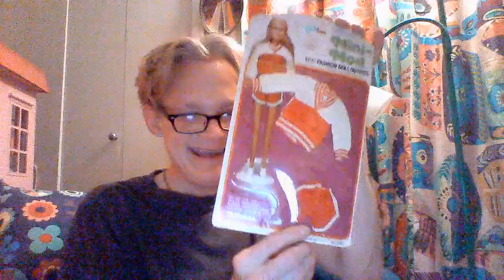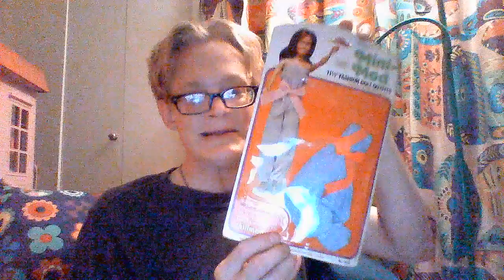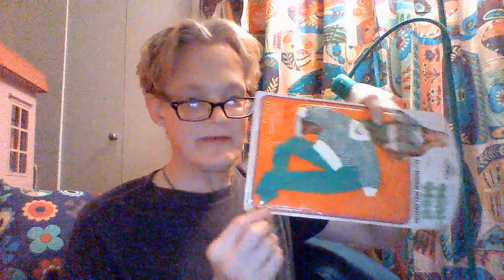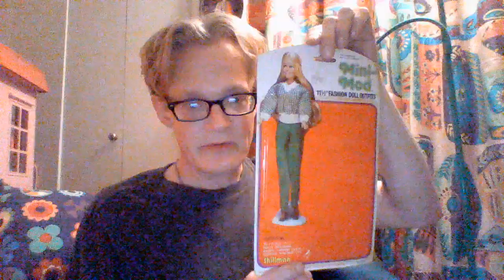Mini-Mod doll by Shillman!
Let's meet Mini-Mod doll by Shillman and open one of her fashions!